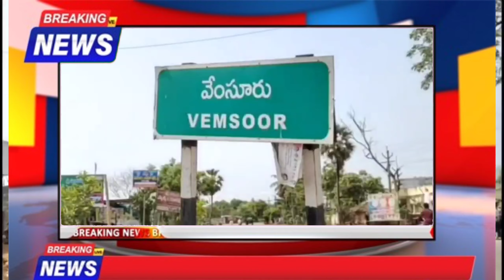ఎమ్మెల్యే మట్టా రాగమయి నా మజాకా@UFMEDIATV